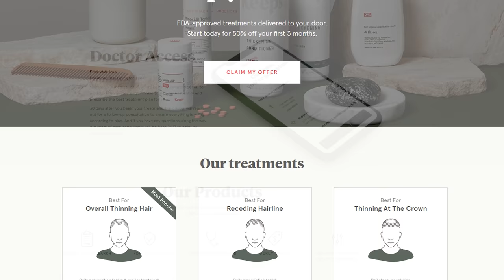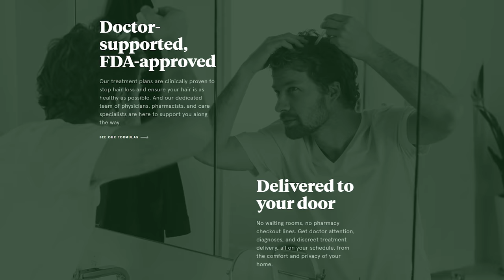The BEST cooler for your AMD Epyc Server.... maybe - Arctic Freezer 4U SP3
Building your own server gear is often fraught with challenges, not the least of which are the size constraints in rackmount cases. In theory, a 120mm tower cooler should fit in a 4U Chassis. In practice, that almost never works. Will the Arctic Freezer 4U SP3 become the ultimate server cooler, or did they fly too close to the sun?

An annual release from Sierra Nevada, it's the 2021 Edition of Narwhal Imperial Stout. I am always a fan of this brew when it comes out. And while I definitely still enjoyed it, I don't think collectors are going to be clamoring for this particular bottle in a few years.

Other parts from the server
AMD Epyc 7742
AsRock RACK ROMED8-2T Motherboard (7002/7003 Support)
256GB (8x32GB) DDR4 ECC-REG 2666
be quiet! Dark Power 12 1500W 80+ Titanium
Asus Hyper m.2 x16 V2
Noctua NH-U12S TR4-SP3
Noctua NH-U9 TR4-SP3
InWin R400N 4U Server Chassis